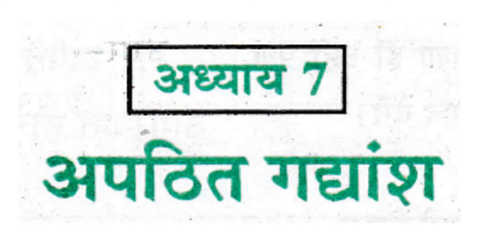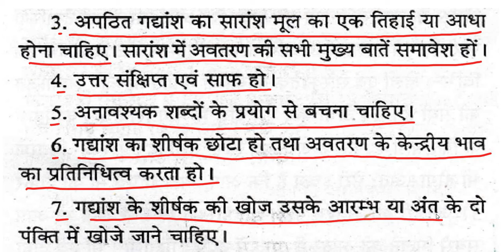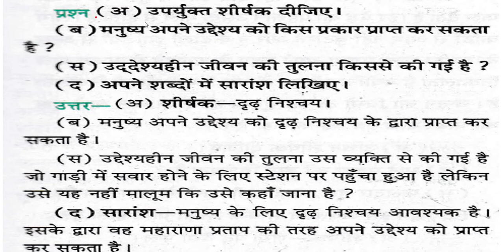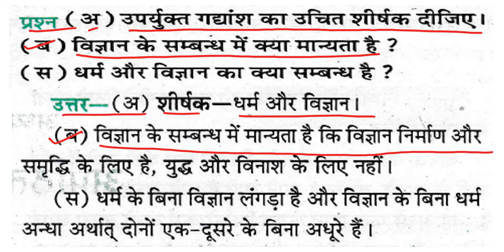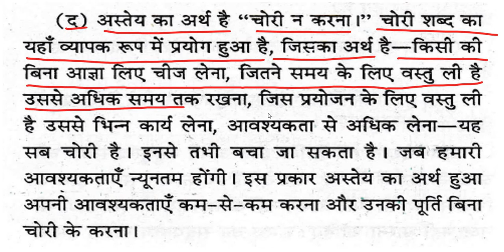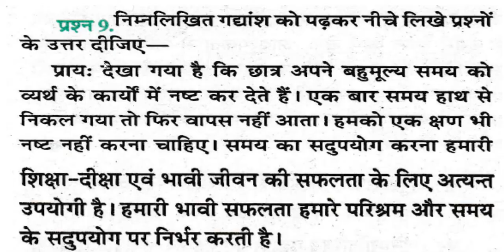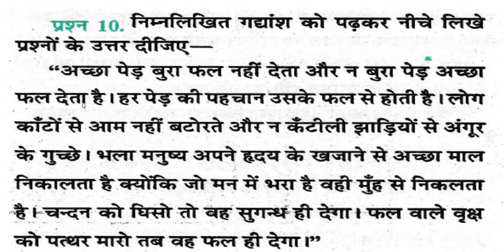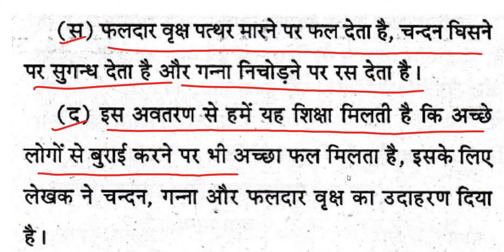कक्षा 8 हिंदी व्याकरण अपठित गद्यांश अध्याय 7 भाग 1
इस अध्याय में अपठित गद्यांश ओं के प्रश्नों के उत्तर दिए गए तथा इनका ध्यान शो के शीर्षक लिखना भी बताया गया है प्रश्नों के उत्तर लिखने के नियम भी बताए गए हैं